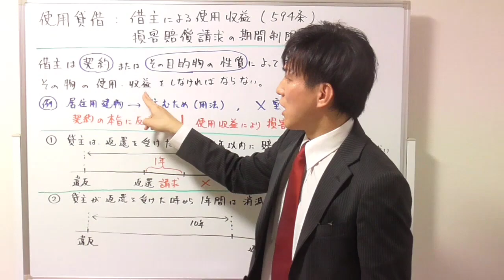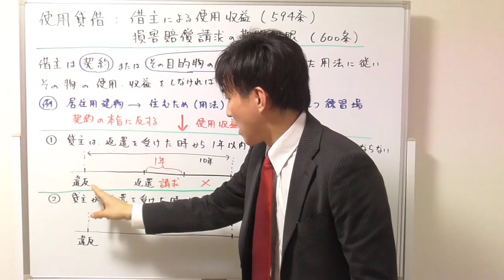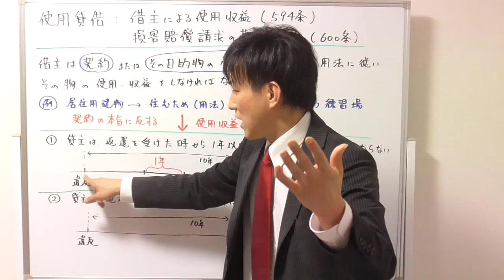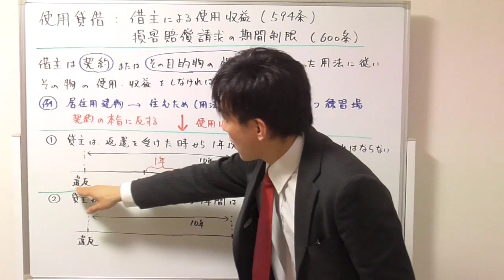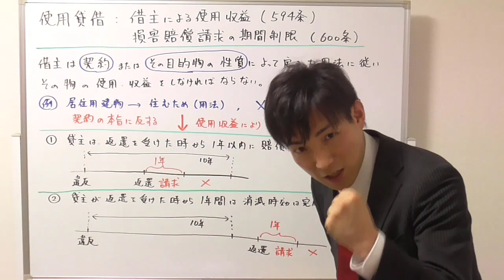【宅建：民法】使用貸借：使用収益・損害賠償の期間制限【宅建通信レトス】